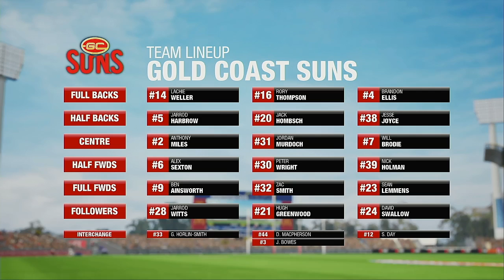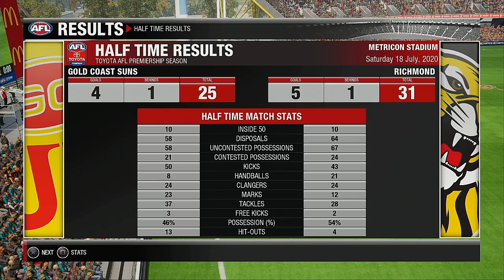AFL 2020 Premiership Round 18 Gold Coast Suns VS Richmond Tigers